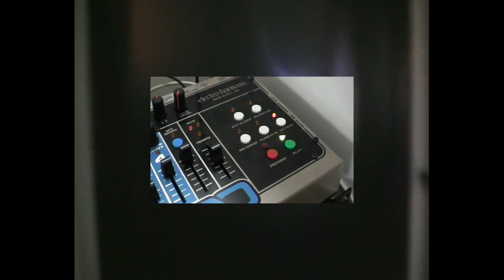Peanuts - Notebook for (live)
Twisted mix between deep hammering beats, noise and acid, Peanuts' music is the soundtrack of a dehumanized world urging to drive fast to a wall.